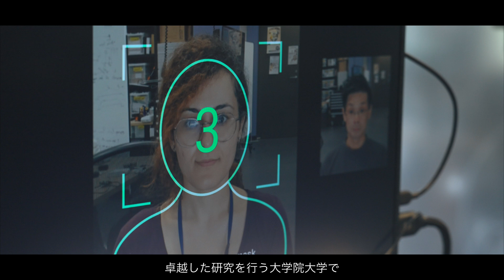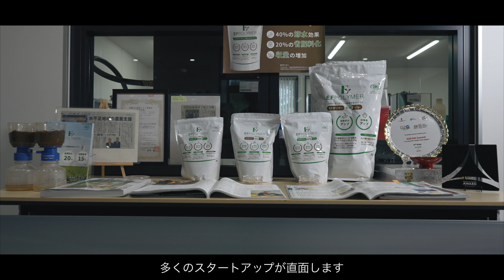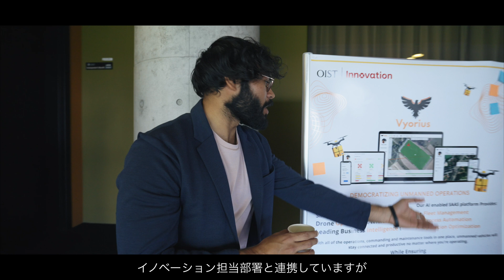Introduction to OIST Innovation (Long Version)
OIST Innovation is the technology development and commercialization hub at OIST. We leverage the university's researchers, world-class infrastructure, interdisciplinary environment, and culture of risk-taking to transform technologies from the laboratory into innovations that have social and economic benefit.